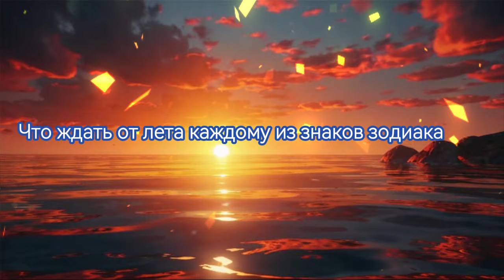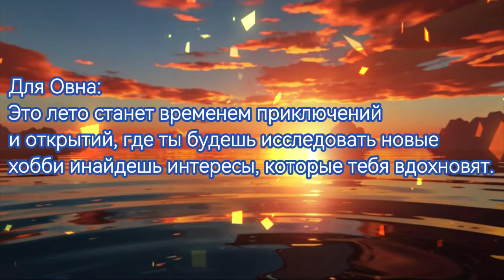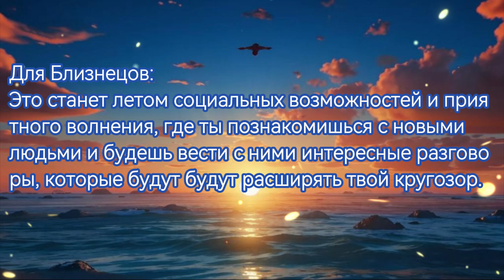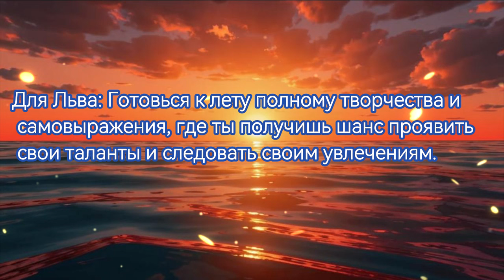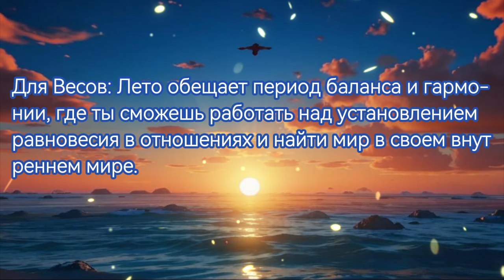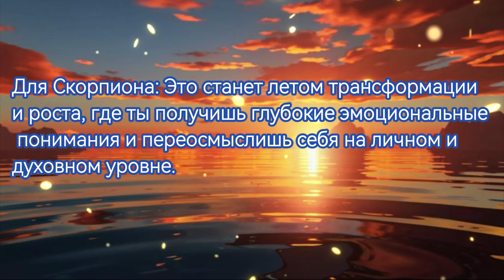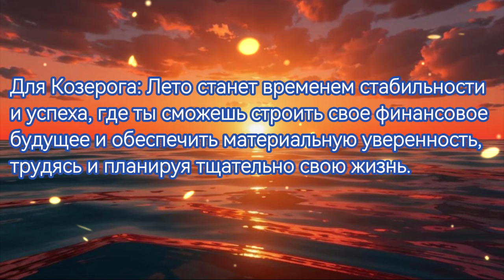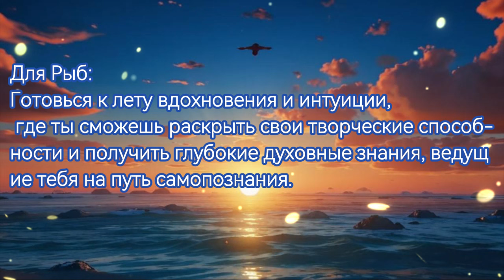Гороскоп/Что вас ждет летом 2024 гороскоп #2024 4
Погрузитесь в атмосферу летнего гороскопа, который предвещает удивительные возможности и изменения для каждого знака зодиака. От приключений и открытий до спокойства и гармонии, лето обещает быть временем трансформации и роста. Откройте для себя свои внутренние потребности и стремления, следуя советам звезд и астрологии. Подготовьтесь к новым вызовам и впечатлениям, которые приведут вас к лучшей версии себя. летнийгороскоп астрология знакизодиака трансформация рост приключения гармония внутренниепотребности советызвезд новыевозможности лето #2024